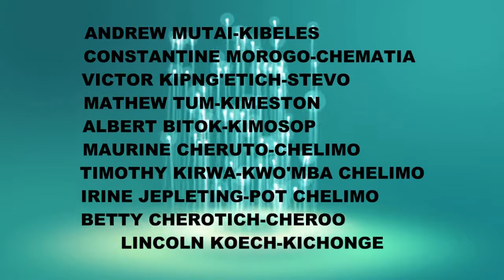kibes ak chematia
chematia gets mad at his husband after kipkorir their first born son scores a E grade